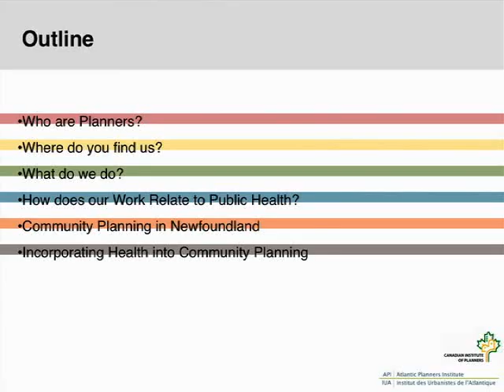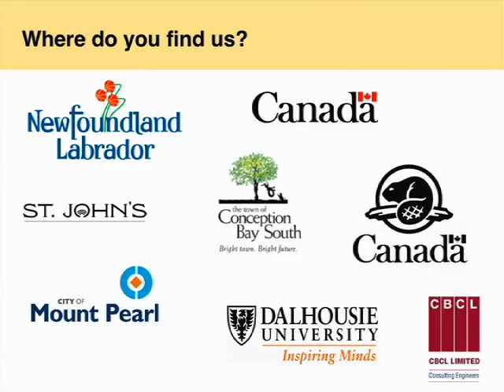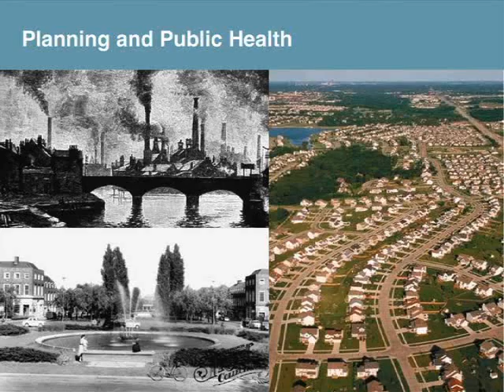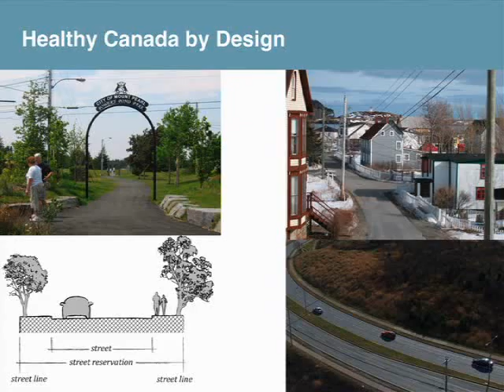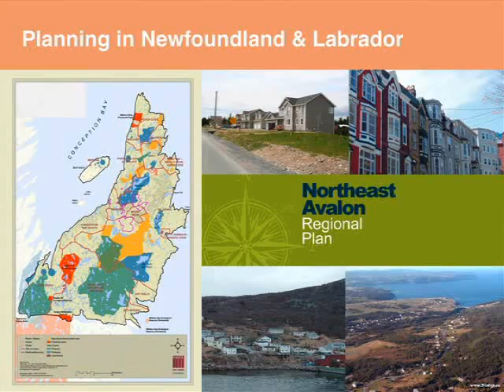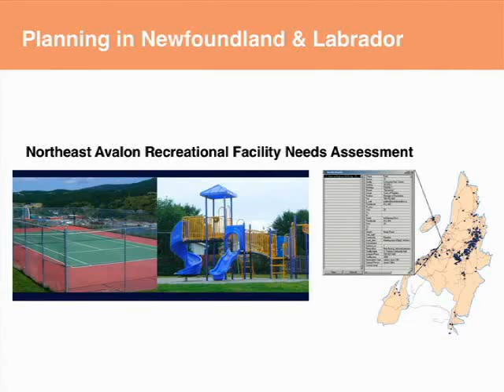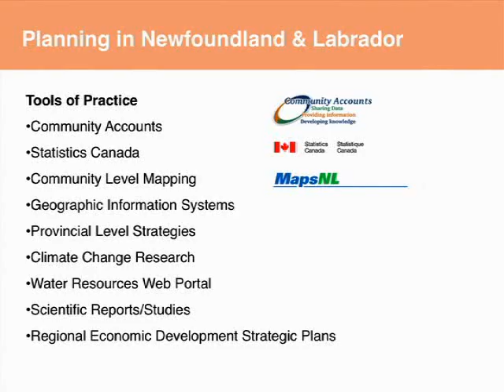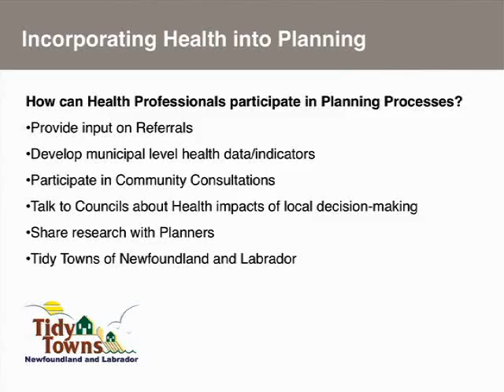Mary Bishop: Community Planning and Community Health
Presentation by Mary Bishop from the "Building Healthy Communities: Bringing Health & Wellness to the Community Planning Table" conference, held November 29-30, 2011, in St. John's, Newfoundland & Labrador.

The origins of modern planning arose out of a need to address public health issues. In this session, find out how the theory and practice of planning have evolved and how planners and the planning profession today are working to help improve the social, cultural, economic and environmental sustainability of communities. Learn about the tools, practices and approaches to community planning that planners use to prepare plans, and how these plans can be used to improve the health and quality of life in communities. Find out how planners in Newfoundland & Labrador are promoting healthy communities through their work and how community health and recreation workers can participate in planning processes.